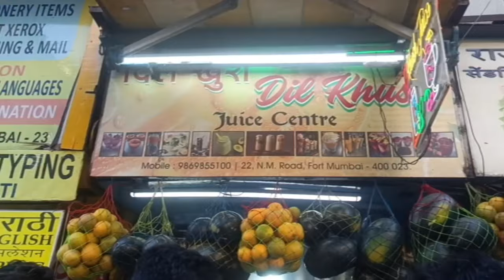Mukesh Ambani Ka Ghar 😳🏙️ Ag Mumbai Kbwi De Sokphai Lang 🤭||Khumbar J Vlogs